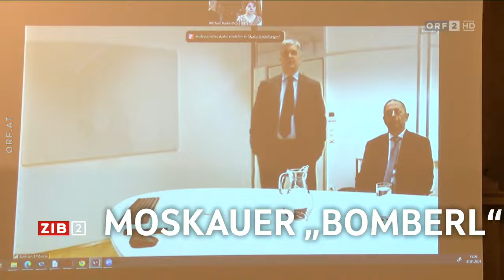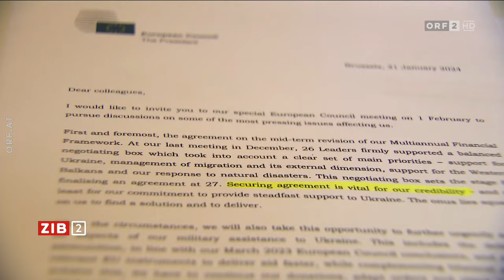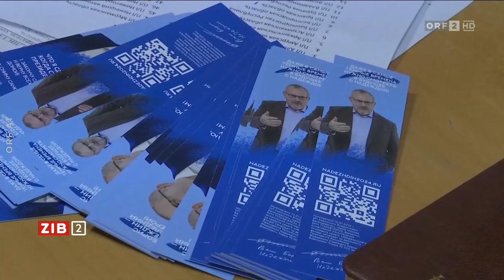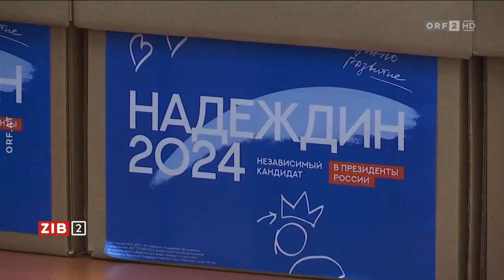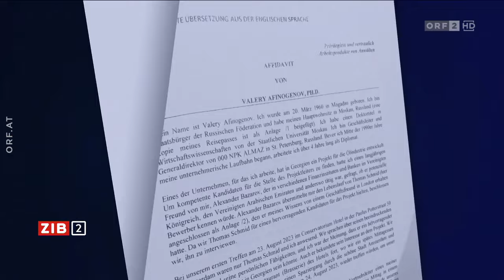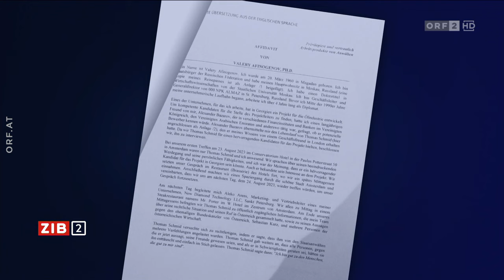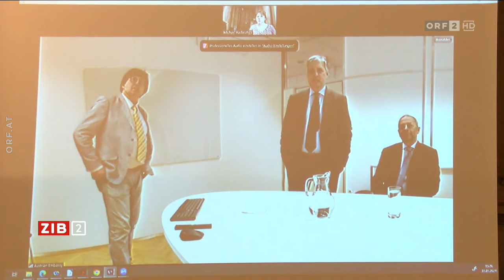2024-01-31 2200 ZIB 2 vom 31.01.2024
===CHAPTER===
00:00:00 Signation | Themen
00:00:52 Tauziehen um Ukraine-Hilfe in der EU
00:04:15 ORF-Korrespondenten zur Finanzhilfe für die Ukraine
00:12:57 Frist für Putins Gegenkandidaten endet
00:15:58 Russischer Zeuge verlor "Vertrauen" zu Schmid
00:19:32 Meldungen
00:21:18 Gürtelrose-Impfung für viele nicht leistbar
00:24:50 Wolf mitten in Bludenz gesichtet
00:25:35 Wetter
00:26:08 Hinweis | Verabschiedung